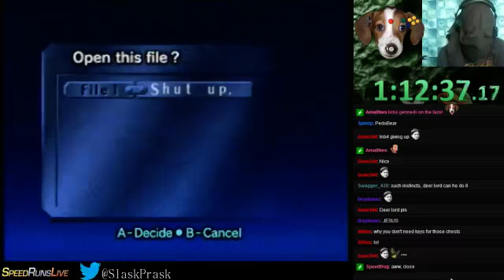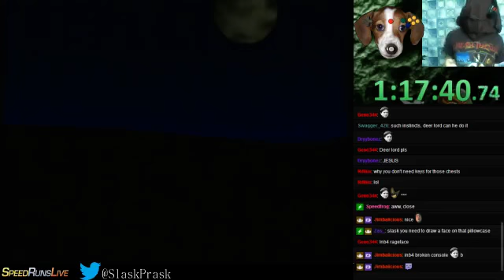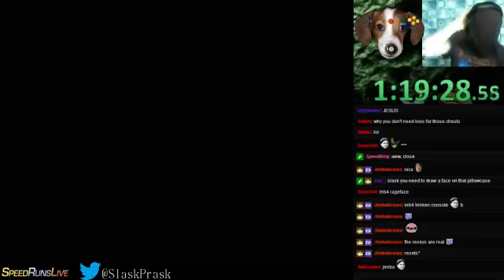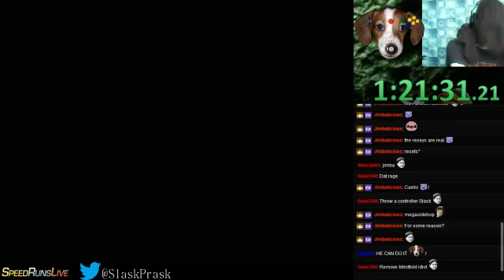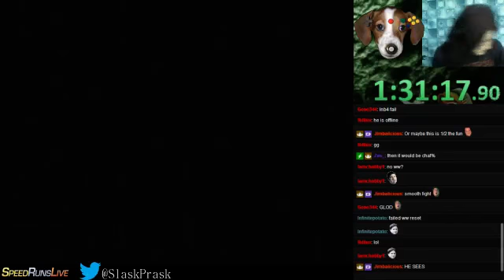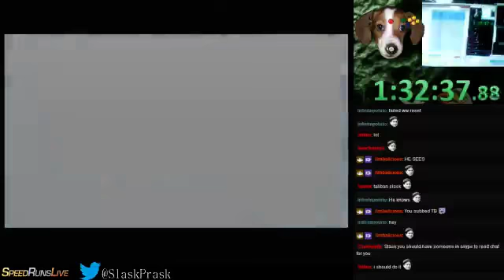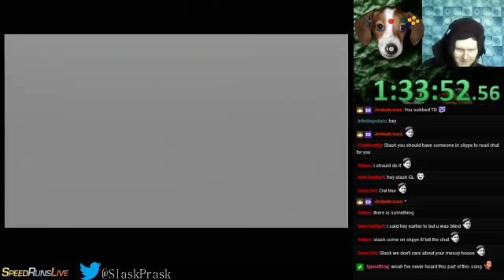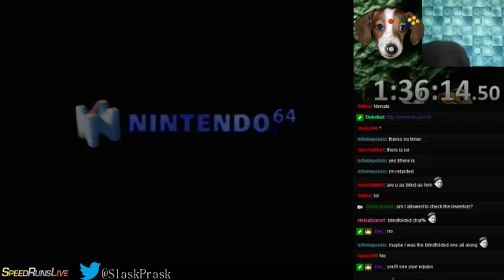Zelda Ocarina of Time Blindfolded 100% Part 2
Beating Deku Tree (blindfold off in cs because it's hot, also my tv screen is off and my obs is hidden)